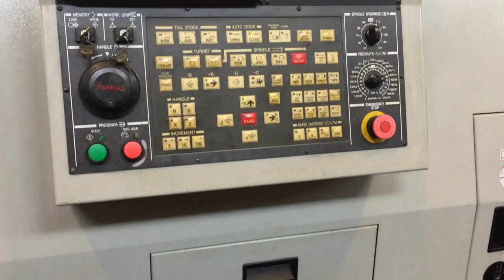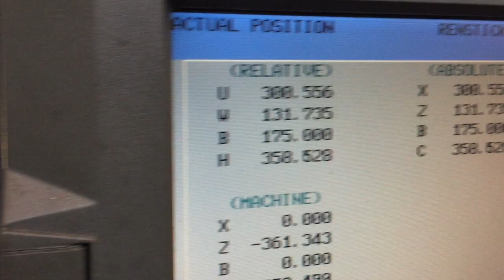4300 = Hyundai KIA SKT 21 LMS CNC Lathe C Axis / Sub spil MACH4METAL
HYUNDAI SKT 21 LMS

- Make  : HYUNDAI KIA
- Type  : SKT 21 LMS
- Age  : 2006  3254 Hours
- Serial  : ….

- Swing over saddle   :     350
- DBC turning length  :     530
- Spindle bore   :       65
- Spindle speeds   : 4.000
- Max. chuck size   :    210

- Max. chuck size sub spindle :    135
- Spindle speeds   : 4.000
- Power sub spindle   : 3.7 kW

- Revolver 12 Positions
- Speeds live tool   : 4.000
- Rapid feed rate X/Z  : 36.000
- Rapid feed rate B    : 30.000

- X Axis Travel   : 210
- Z Axis Travel   : 550
- C Axis    : 360.000
- B Axis Travel   : 750

- Dimensions
- Length : 3150
- Width : 1650
- Height : 1870
- Weight : 4400

- CNC Control FANUC 21 iTB
- Chip conveyor